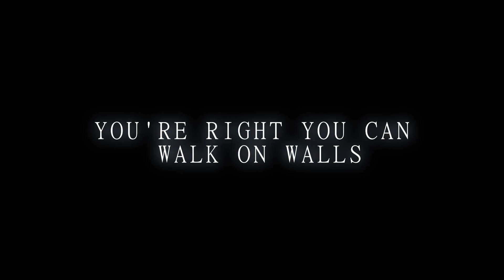Humpi and Hemicube Puzzle Game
Humpi and Hemicube By Sayantan

Description : Humpi and Hemicube By Sayantan
Step into a mind-bending world where gravity dances to your tune! In this 3d puzzle adventure, you'll navigate through a mesmerizing realm where every object possesses its own gravitational pull. Twist, teleport and turn your way through gravity-defying challenges that'll test your wits and spatial reasoning. It's like sokoban met a zero-g playground, offering a fresh twist as you walk on walls, manipulate gravity and teleport your way to triumph. Get ready to shift your perspective and embrace a gravity all your own!

it's monument valley meets sokoban If you like any of this game, you will definitely like this one.
Features:

⩥ Wall walking
⩥ Teleports
⩥ Elevators
⩥ NPC's (it moves when you move)

Push boxes and make your way through these mind-bending levels. But be careful where you push those box, sometime there will be no way to push them again. So think like a mastermind and find the solution.

Portals are great; we all love them, but what will happen if you're stuck in an endless loop? Play and find out for yourself. Just remember to think outside the box, and solutions will come to you.